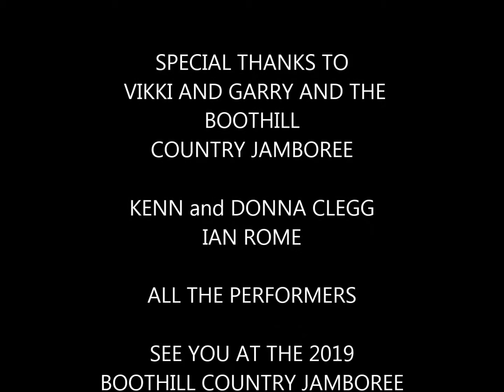Live at the 2018 Boothill Country Jamboree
Assorted live bits recorded over the weekend